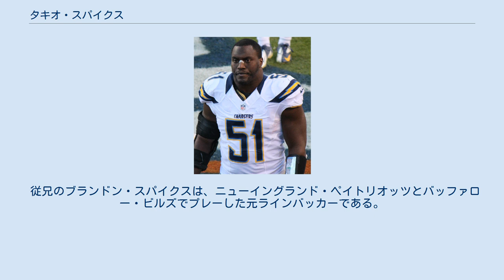タキオ・スパイクス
タキオ・ジェラルド・スパイクス（Takeo Gerard Spikes [təˈkiːoʊ], 1976年12月17日 - ）は、アメリカ合衆国ジョージア州オーガスタ出身の元アメリカンフットボール選手。
ポジションはラインバッカー（LB）。
 オーバーン大学でカレッジフットボールをプレーした後、1998年のNFLドラフトでシンシナティ・ベンガルズから1巡目（全体13位）で指名された。
その後、バッファロー・ビルズ、フィラデルフィア・イーグルス、サンフランシスコ・フォーティナイナーズ、サンディエゴ・チャージャーズでもプレーした。
ビルズ時代は、プロボウルに2度選出され、オールプロにも選出された。
 現役時代、15シーズンのうち13シーズンでキャプテンを務めた。
現役時代、プレーオフ不出場の選手の中でNFL史上最も多いレギュラーシーズン219試合の出場を果たした。
 引退後、メディアのパーソナリティとなった。
現在はNBCスポーツネットワークのフットボールアナリストであり、シリウスXMのNFL番組を共同司会している。
 また、Sky Sports UKのNFLパンディットを務めている。
 「タキオ(Takeo)」という名前は、親が報道を見て知った日本の第66代総理大臣である三木武夫に由来する。
 また、偶然ながらスパイクスが生まれた1週間後の1976年12月24日に就任した第67代総理大臣の名前もTakeo（福田赳夫）であった。
 従兄のブランドン・スパイクスは、ニューイングランド・ペイトリオッツとバッファロー・ビルズでプレーした元ラインバッカーである。